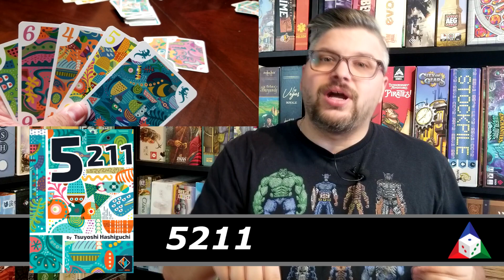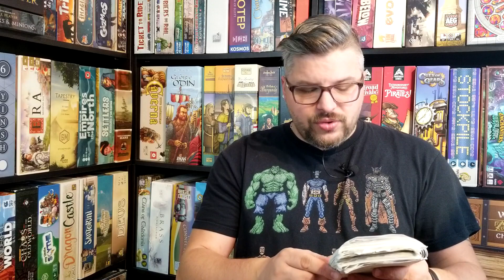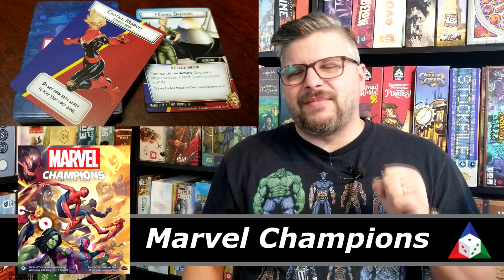Quoi d'neuf Sly ? - VLOG Novembre 2019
Un autre mois de terminé, c'est le temps du quoi d'neuf de Novembre 2019.

Au menu :

01:08 - Dinoblivion (Goblivion Games)
01:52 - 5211 (Next Move Games)
06:13 - Era : Medieval Age (Eggerspiel)
07:37 - Marvel Champions (FFG)
08:41 - Town Builder : Coevorden (First Fish Games)
10:17 - TTMC : Tu te mets combien? (Randolph)
11:57 - YINSH (Rio Grande Games)
12:47 - Warcry (Games Workshop)